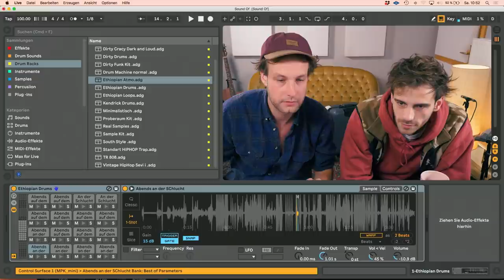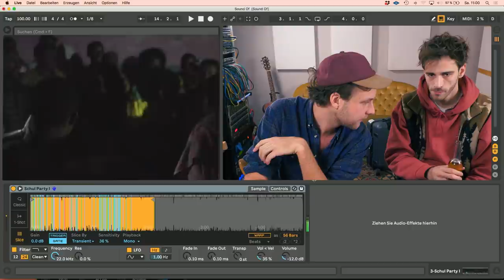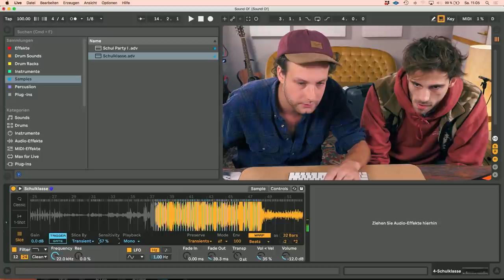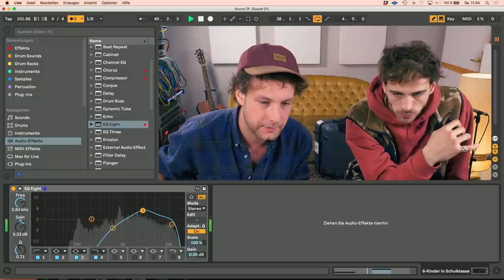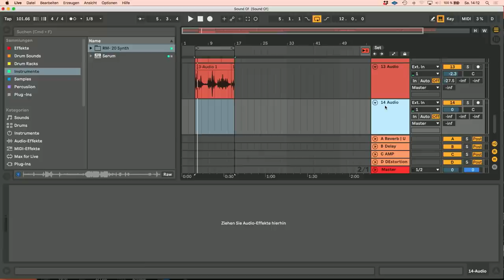Natur trifft auf Peitsche | SEVERIN KANTEREIT: unterwegs mit AMK-Drummer | Sounds Of „Äthiopien“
Die Jungs von AnnenMayKantereit machen gerade Pause. Gut, naja, eigentlich machen sie trotzdem alle in ihrer freien Zeit Mukke – und das derzeit eher auf Reisen. Severin Kantereit zum Beispiel ist nach Äthiopien gereist und hat dort für sich und uns Sounds eingesammelt. Das ist nämlich auch eins seiner Hobbys: Sounds sammeln. Selbst auf dem letzten Album von AnnenMayKantereit landeten einige Sound-Funde ganz unbemerkt.

Severin aka. „Sören” ist nicht nur Drummer, sondern kann auch Gitarre und Bass spielen. Obendrauf produziert er auch noch selbst! Der perfekte Sounds-Of-Gast also.
Auf der Projektreise durch Äthiopien traf er unter anderem auf singende Schulkinder, Tauben, die einen anderen Rhythmus gurren, und eine feierfreudige Dorfbevölkerung, die den Schnaps für die Party gleich selbst brennt und ordentliche Peitschenschlägen draufhat, die selbst Severin umhauten. Auch bei dieser Reise hat er wieder einmal bewiesen bekommen, dass Musik und Tanz eine Sprache ist, die auf der ganzen Welt verstanden wird.

Zusammen mit einem vollgepackten Koffer mit exotischen Sounds und ungewöhnlichen Instrumenten, von denen eins seltsamerweise asiatisch klingt, kam er dann zu Fynn ins Tonstudio, nachdem er mit seinem Auto und unverlässlichen Tacho in einen Blitzer rauschte. Zu den beiden gesellte sich nach einigen Stunden des Produzierens ein Überraschungsgast. Wer das wohl sein könnte?!

Mit dieser Folge geht die erste Staffel von Sounds Of in eine Winterpause, die funk dafür nutzt, um über die Weiterführung des Formats zu entscheiden. Wenn ihr euch über eine Fortsetzung freuen würdet, schreibt es doch in die Kommentare und wir können alle gemeinsam die Entscheidung von funk in die richtige Richtung leiten

„Sounds Of" ist ein neues FUNK-Format, das wir mit unserer Produktionsfirma "Lüttenshoff GmbH" im Kliemannsland produzieren. Ihr könnt die Samples mit den Geräuschen hier herunterladen und frei für Eure eigenen Musikstücke verwenden. Schickt uns gerne, was Ihr damit gemacht habt, an . Wir sind sau gespannt, was Ihr draus zaubert und suchen immer gute Musik für unsere Videos."

Hinweis: Bitte benutzt zum Erstellen Eurer eigenen Musikstücke nur die von uns zur Verfügung gestellten Geräusche.
Die Nutzung von Musikkompositionen Dritter innerhalb Eurer Werke ist rechtlich nicht erlaubt! - Vielen Dank und viel Spaß beim Komponieren.

Und noch ein Hinweis: Wenn Ihr uns Eure eigenen Musikaufnahmen zuschickt, erklärt ihr Euch damit einverstanden, dass wir diese auf SOUNDCLOUD hochladen."